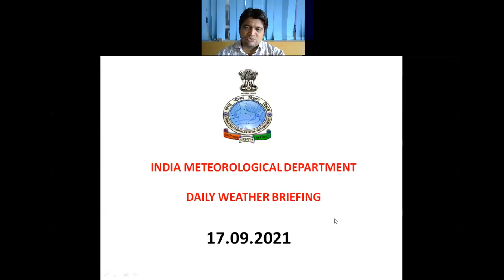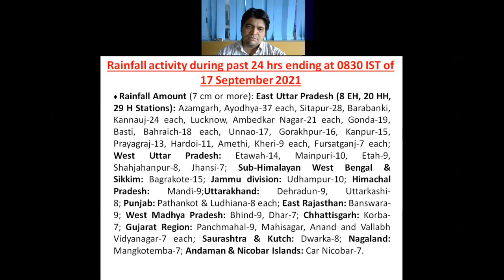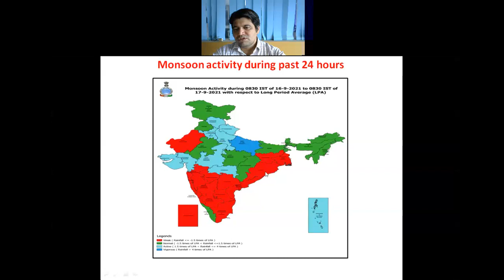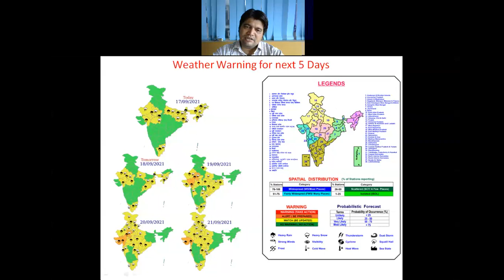Daily Weather Warning Video for next 5 days Dated 17.09.2021 (English)